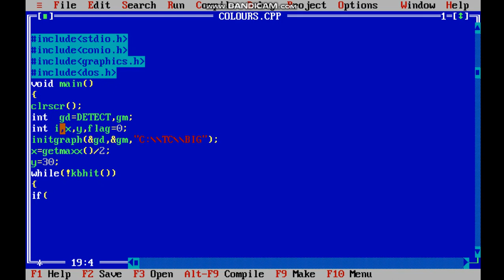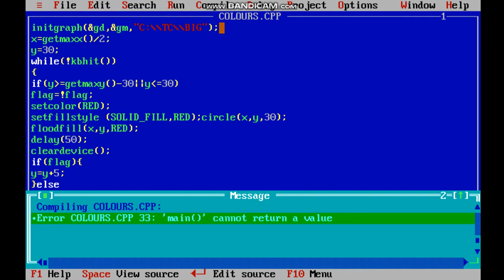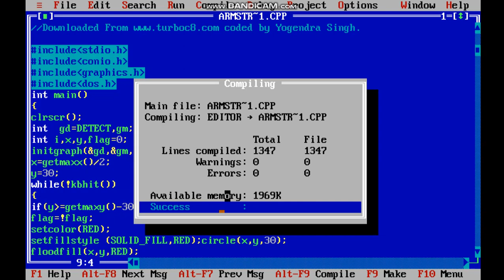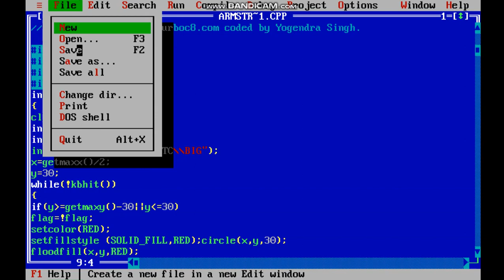LECTURE-50 : Creating a Ball Bounce Animation in C: Step-by-Step Guide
BEST CODING BY ASIM
DRAW A BALL BUNCE IN C LANGUAGE

Dive into the fascinating world of animation with our step-by-step guide on creating a ball bounce animation in C. Learn how to simulate physics and motion in a console environment, as we guide you through the process of programming a realistic bouncing ball. Perfect for beginners and enthusiasts alike, this tutorial will provide you with the foundational knowledge to bring your programs to life.